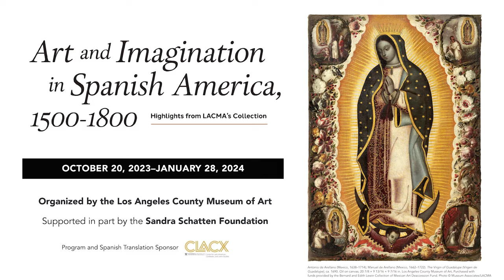Ilona Katzew discusses Art and Imagination in Spanish America, 1500–1800 exhibition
While acknowledging the profound violence that marked the process of conquest and colonization, Art and Imagination in Spanish America 1500–1800, Highlights from LACMA's Collection explores the intricate social, economic, and artistic dynamics of these societies that led to the creation of astounding new artworks—many shipped to other locales in their own day.

Spanish America was neither a homogeneous nor a monolithic entity, and local artists, including those who remain unidentified, were not passive absorbers of foreign traditions. While acknowledging the profound violence that marked the process of conquest and colonization, this exhibition explores the intricate social, economic, and artistic dynamics of these societies that led to the creation of astounding new artworks—many shipped to other locales in their own day. This exhibition of paintings, sculptures, and decorative arts underscores the generative power of Spanish America and its central position as a global crossroads. The works are drawn from the Los Angeles County Museum of Art’s notable collection of Spanish colonial art, which has largely been formed in the last fifteen years.